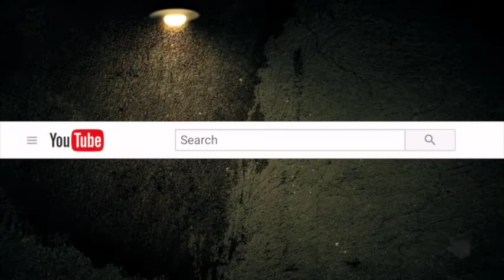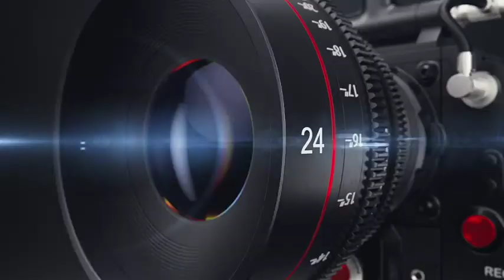Ecuador UTD vs Dptvo Cuenca